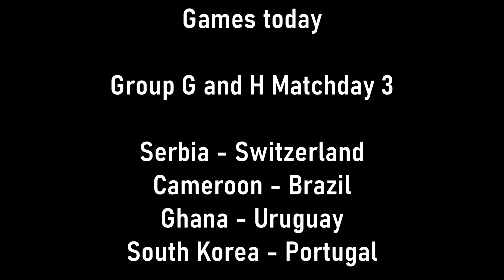Ghana vs. Uruguay VLOG! 2022 World Cup in Qatar!